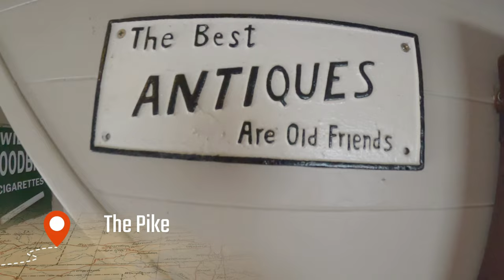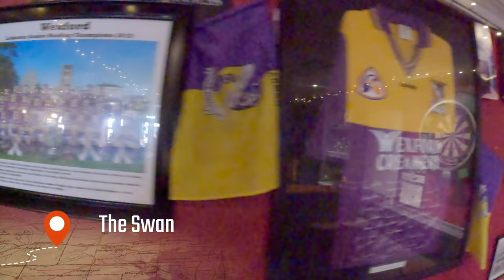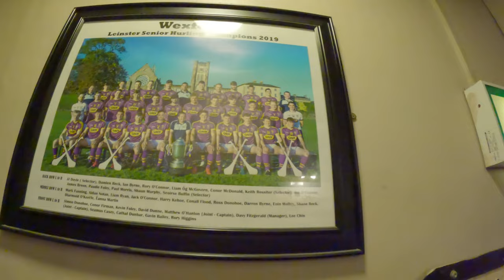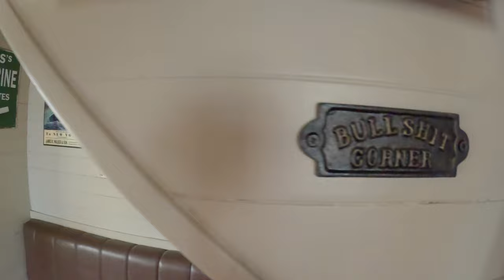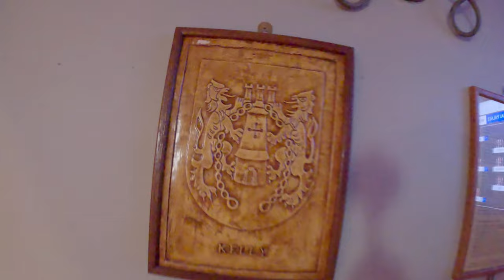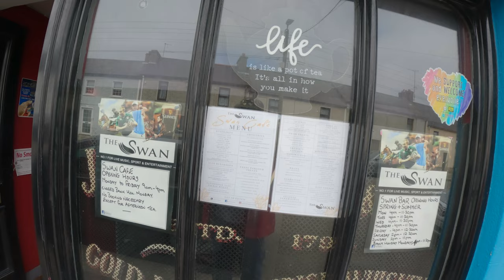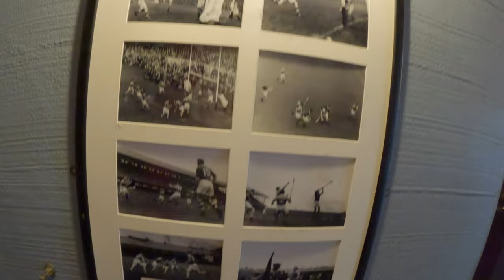Wexford Pub Tour- Part 4 of 5 part Series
Discover the Pubs in Wexford Town, Kelly's on the Corner, The Pike, Billy Kelly's, The Swan, Bradys, The Sailing Cot.

I am showing the pubs in Wexford Town